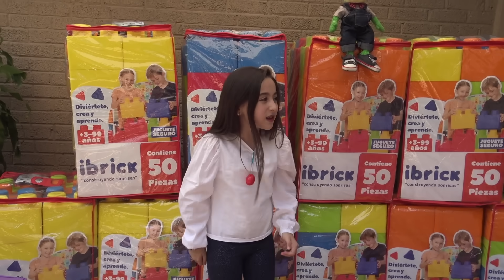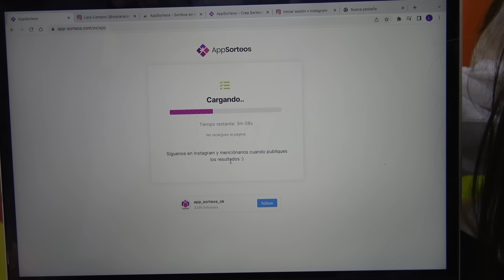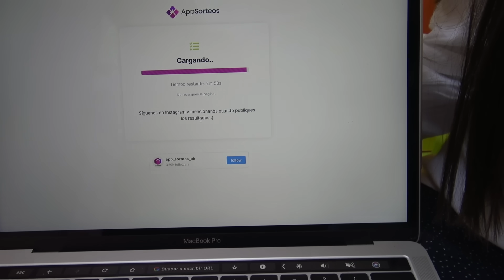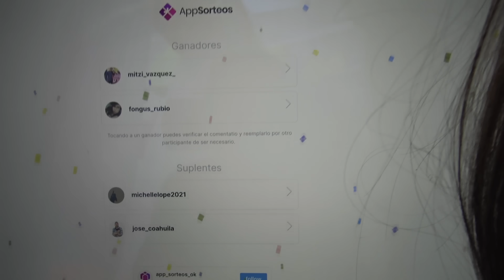¡CASA DE BLOQUES GIGANTES!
AMIGUITOS, LO PROMETIDO ES DEUDA, EL DIA DE HOY VERAN COMO CONSTRUYO UNA CASA HECHA SOLO  DE BLOQUES GIGANTES,  ADEMAS CONOCERAN A LOS DOS GANADORES DEL SORTEO DE UN PAQUETE DE BLOQUES GIGANTES DE IBRICK!

ESPERO QUE LE DEN MUCHOS LIKES SI QUIEREN VER EL 24 HORAS EN ESTA CASITA,
GRACIAS POR ESTAR AQUI Y POR DARLE TANTO AMOR A ESTE CANAL !